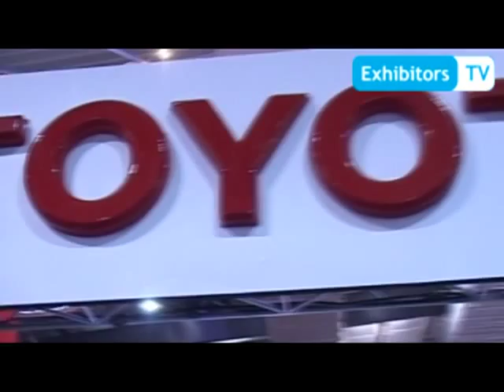Indus Motor Company Limited at Pakistan Auto Show 2013 (Exhibitors TV Network)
Pakistan Auto Show was organized by Pakistan Association of Automotive Parts & Accessories Manufacturers (PAAPAM) from 11-13 January, 2013 at Karachi Expo Centre - Pakistan. The Event focuses on the economic development of the automobile related market, both locally and internationally. Petrol Solution was the Event Manger of PAPS 2013.